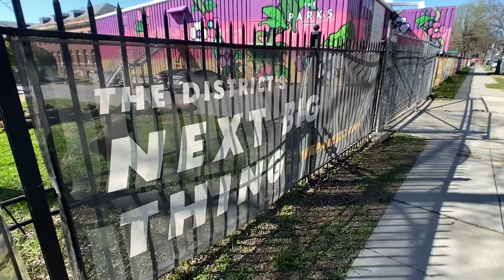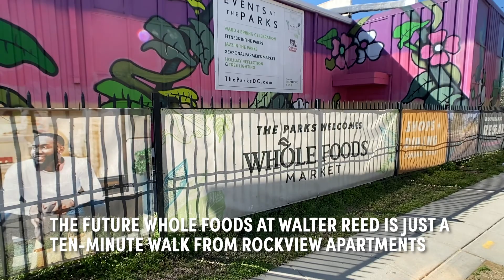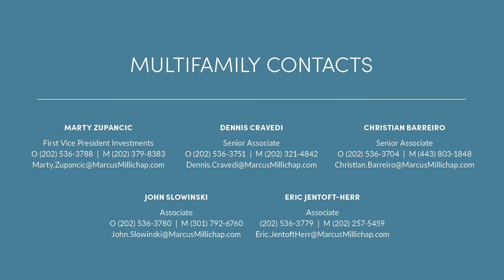Rockview Apartments Virtual Tour